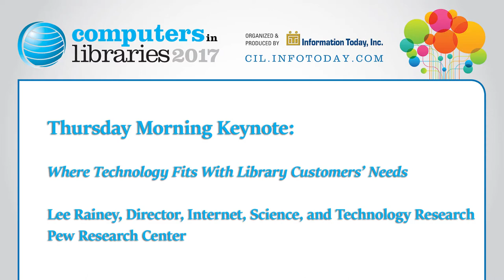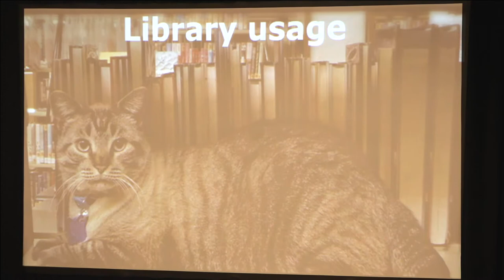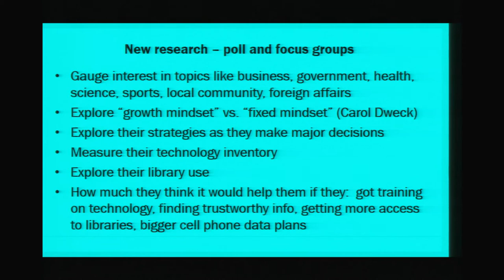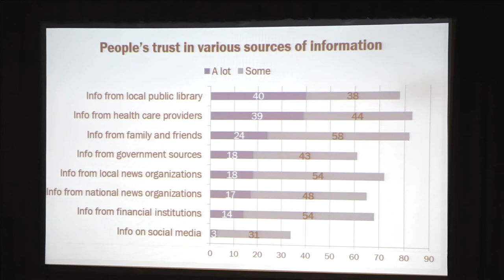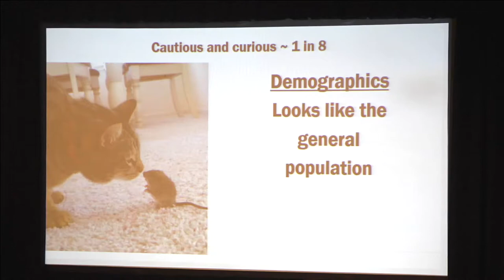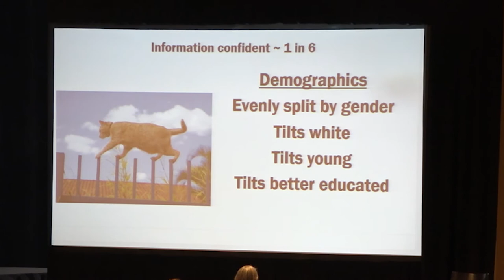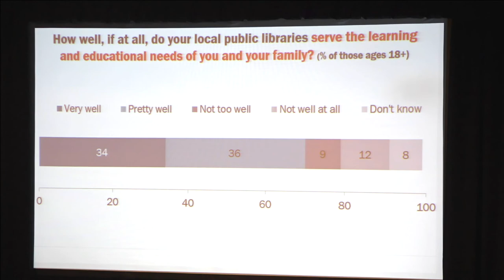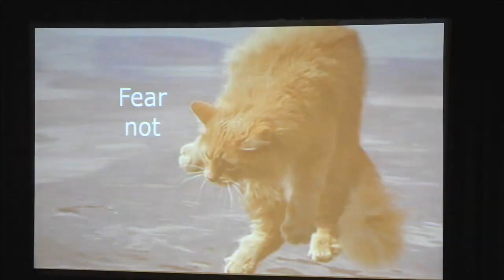Where Technology Fits With Library Customers' Needs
Lee Rainey of Pew Research Center delivers his keynote at CILDC 2017